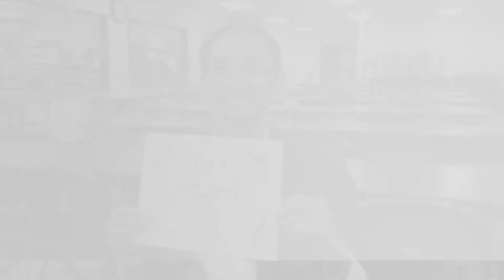에스페란사 목장 발표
produced by Hk